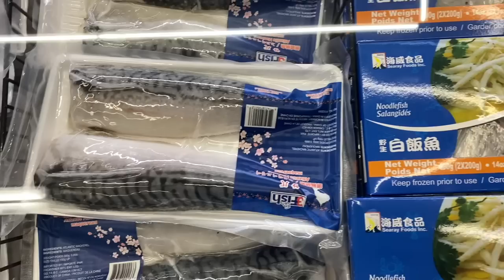超市买回这种鱼 阿婆教你最简单又特好吃的做法 保证不腥 阿婆私房煎鱼【田园时光美食】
田园私房煎鱼 香煎靖鱼
Ingredients：
Add subtitles in your languages here: